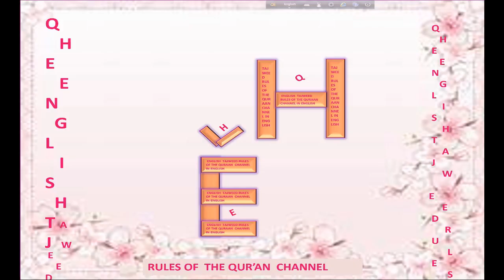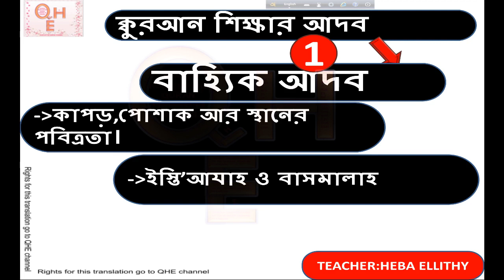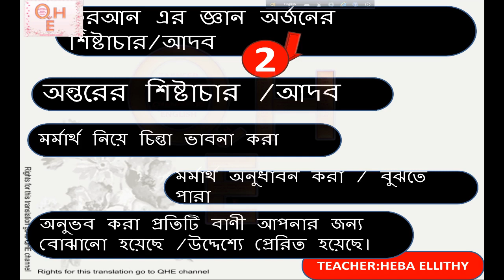3 কুরআন তিলাওয়াতের আদব